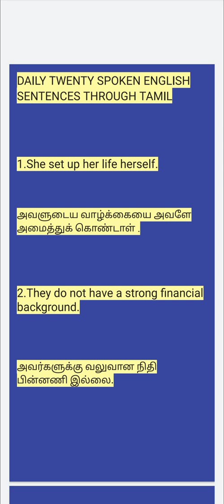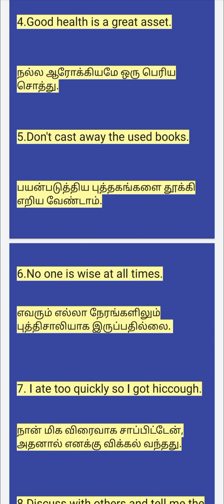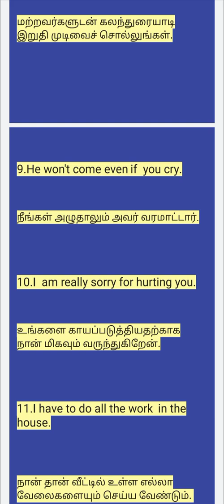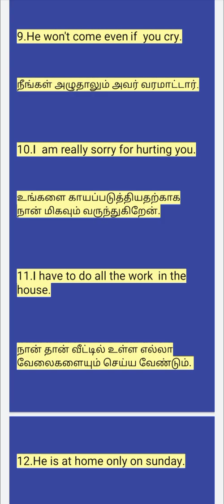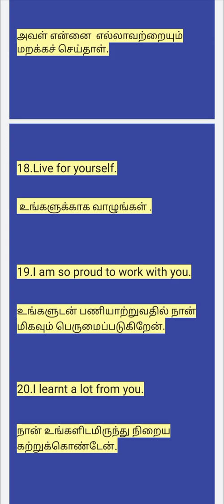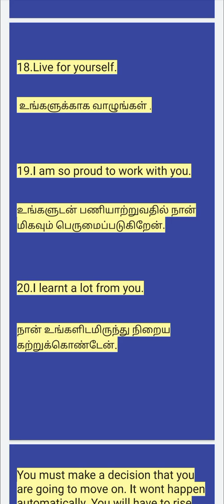DAILY TWENTY SPOKEN ENGLISH SENTENCES THROUGH TAMIL